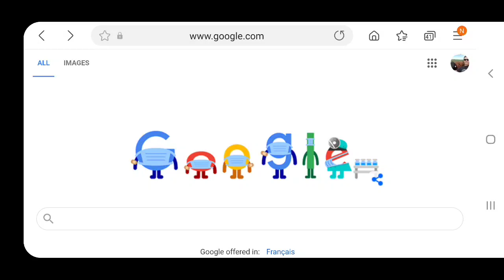August 19, 2021